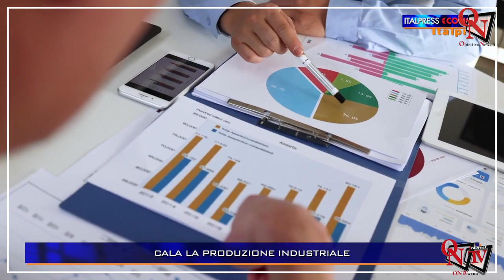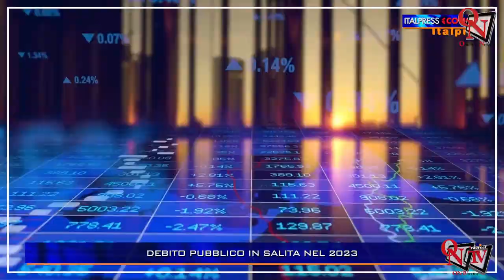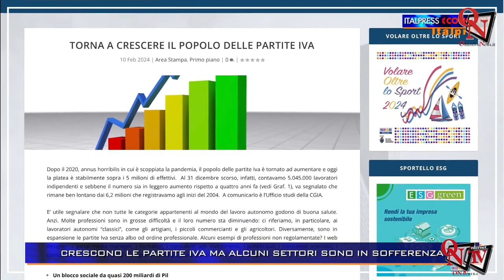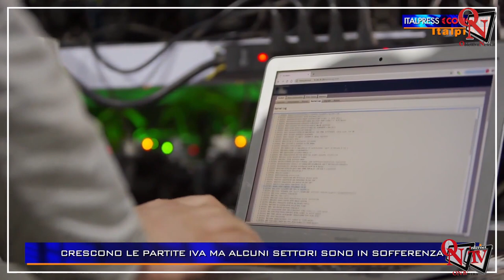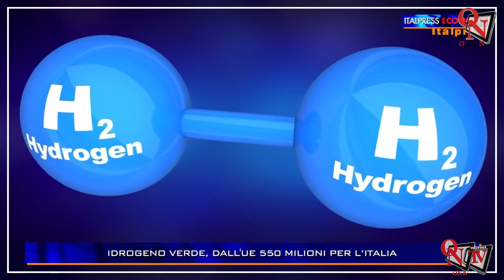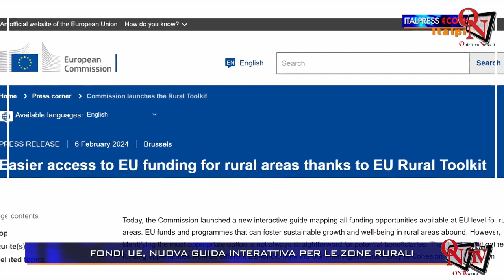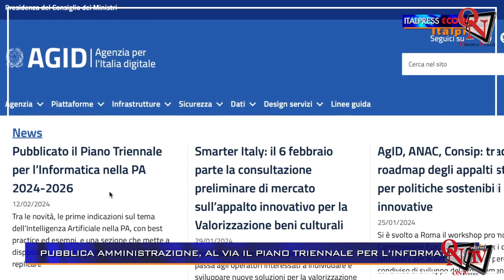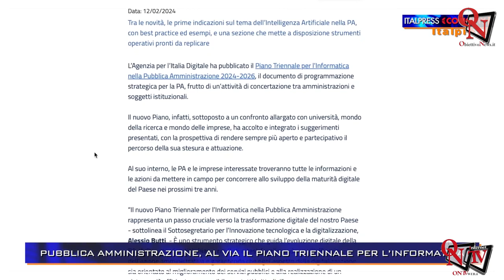Italpress €conomy - 07-2024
Italpress €conomy - L’economia e la finanza a portata di tutti. Nella sessantasettesima puntata di Italpress Economy, Claudio Brachino affronta i principali temi economici del momento e intervista Flavio Ghiringhelli, Country Manager Emirates Airlines Italia.